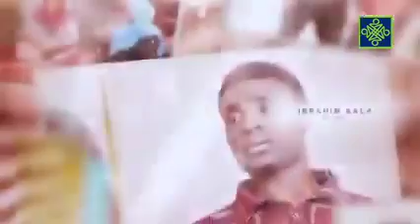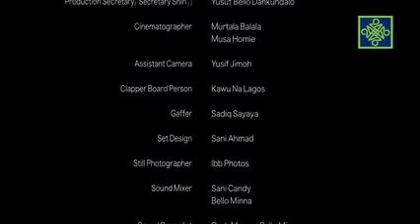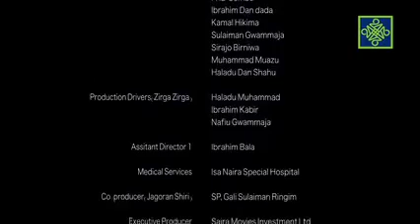Labarina episodes 24 latest